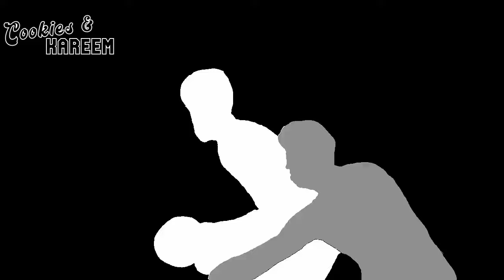Norman Powell Highlights | Timberwolves vs. Clippers | 14th Jan 2024